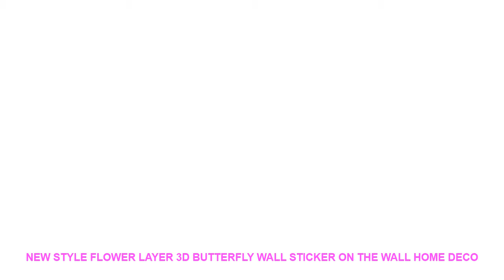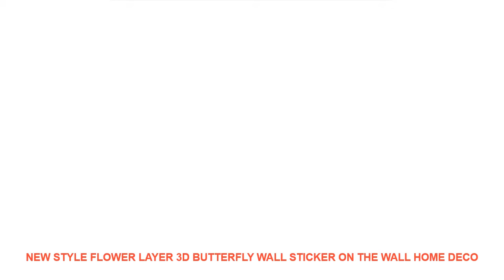New style Flower layer 3D Butterfly Wall Sticker on the wall Home Deco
New style Flower layer 3D Butterfly Wall Sticker on the wall Home Decor Butterflies for decoration Magnet Fridge stickers Limited Price $ 0.62 USD with FREE Worldwide Shipping!

Style : Modern
Pattern : 3D  Sticker
Specification : Multi-piece Package
Model Number : E00251
Material : PVC
Theme : Animal
Scenarios : Wall
Censor Code : E00251
Brand Name : LISM

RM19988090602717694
Feature:
100% brand new and high quality.
Material: PVC
Style:Magnet
Color: image display
Package Include: a set 12 pcs Butterfly+3 dragonfly
Application scenario:
The stickers can be applied on all smooth surfaces such as Walls DoorsClosets Plastic Metal Tiles Fridges Laptops Cars etc.
The butterflies can be perfectly sticked on most smooth and solid walls.
Please put the butterflies up on the clean wall and press them each for a minute.
It is A perfect gift for any special occasions like Christmas wedding birthday anniversary engagement new baby graduationretirement or just a token of love
7-15 days by epacket.3-10 days by EMS. 3-7 days by DHL
If confirm missing.we will check it an
Wall Stickers Christmas Removable Wall Sticker Adornment Wall Glass Window Decoration Christmas Stickers On Clothes 45*60cm =
Arab Travel Souvenir Scenery Fatima 3D High-end Resin Fridge Magnets Gift Refrigerator Magnetic Sticker Home Decor Decoratio =
3D Funny Frog Toilet Sticker Fashion Modern Wall Sticker Modern Green Frog Wall Stickers Girls Vinyl Toilet Sticker Home Decor =
12pcs Luminous 3d Double Layer Butterfly Wall Sticker Art Decal Home Decor for Mural Stickers DIY Decals PVC Christmas Wedding =
Geometry Fox Swan Heart Wall Art Canvas Painting Nordic Posters And Prints Animal Wall Pictures For Living Room Kids Room Decor =